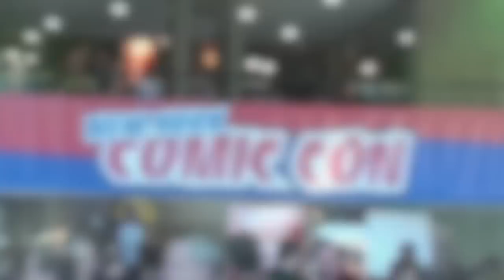Don't Give Up - NY Comic Con 2010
NY Comic Con 2010 Highlights

Set to "Don't Give Up" by Zep Hurme - Music use through CC CY license

- theFlyingCar 2011